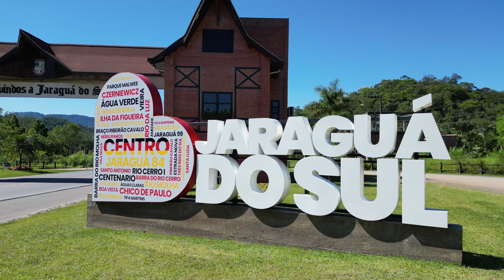Jaraguá do Sul SC